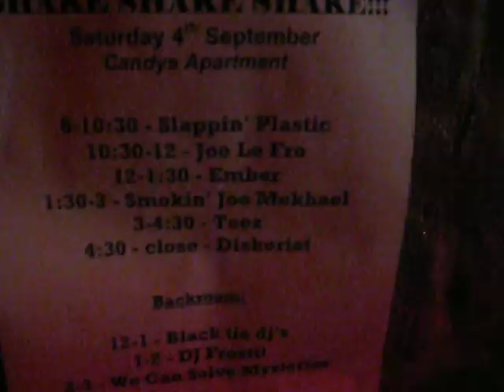Saturdays @ Candys Apartment: Walkthrough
- 'Shake Shake Shake' Saturday nights - Enter and walkthrough the side to the front DJ area, down through the middle of the dancefloor and lounges to the smaller backroom.